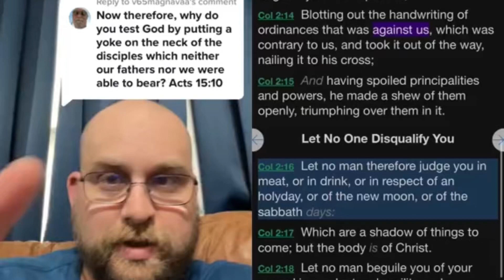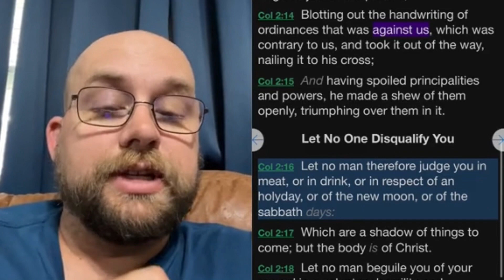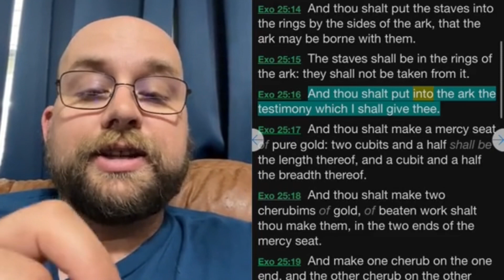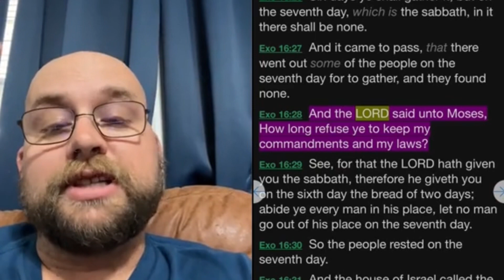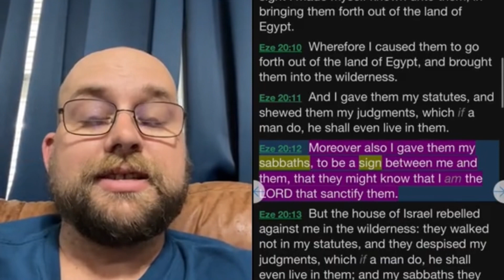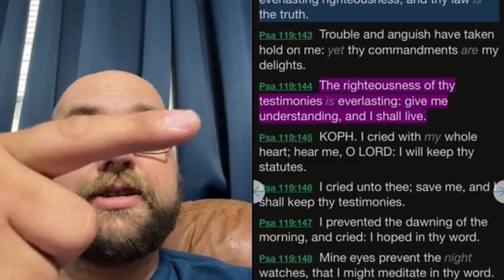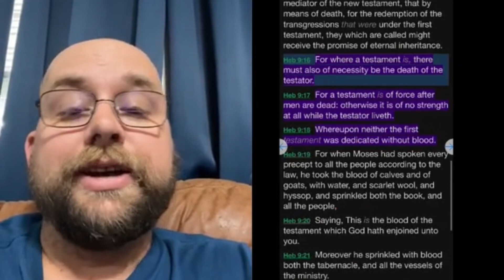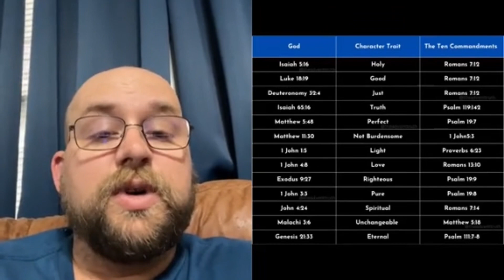Colossians 2, Acts 15, the Ceremonial Law, and the Weekly Sabbath